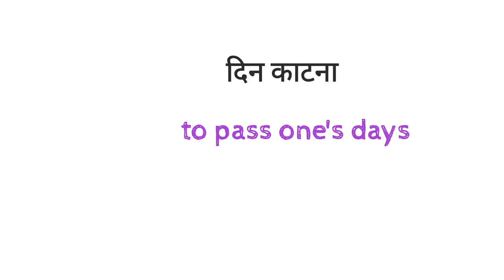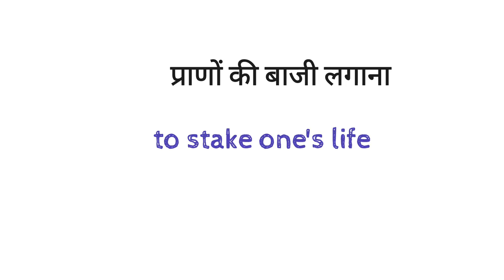50 DAILY USE ENGLISH WORD HINDI TO ENGLISH SPOKEN ENGLISH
dosto ye hamara education channel hai jisme english asaani se sikhne ke tarike bataye jaate hai aur hamara har video step by step hota bilkul ek real class ki tarah dosto agar aapko achha lage toh like karna share karna comment karna aur mere channel ko subscribe kar dena agar aap english sikhna chahte hai toh deva english spoken class ka regular video dekhiye ENGLISH SIKHNE KA SABSE ASAN TARIKA english kaise sikhe hindi se english kaise sikhe 50 DAILY USE ENGLISH WORD HINDI TO ENGLISH SPOKEN ENGLISH